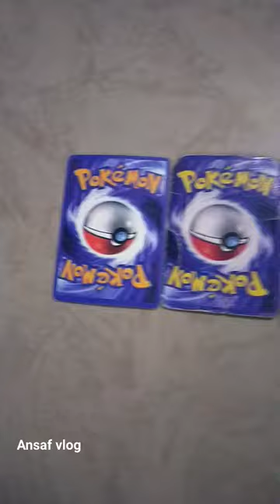I got a Roaring Lugia😱 ansaf vlog